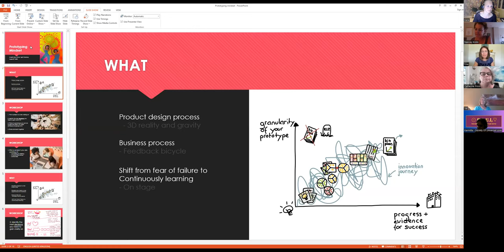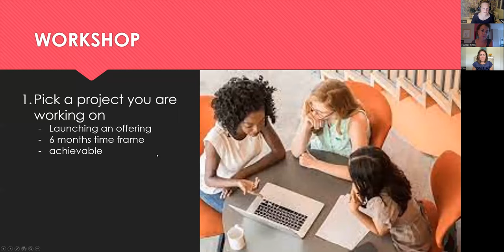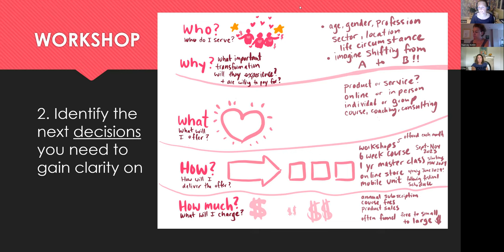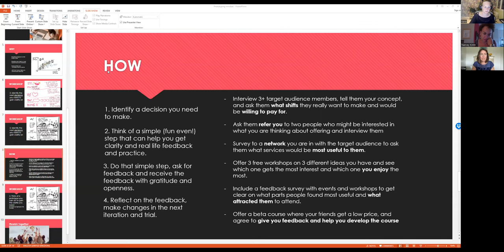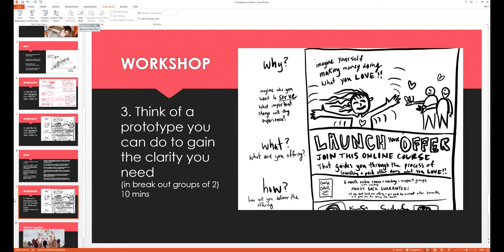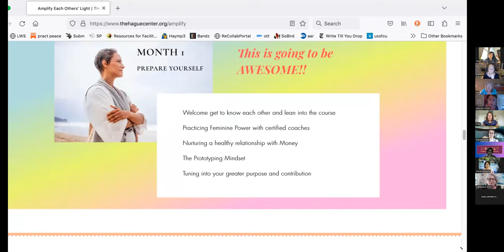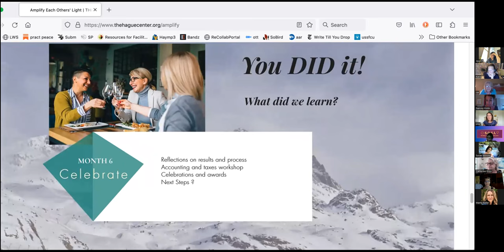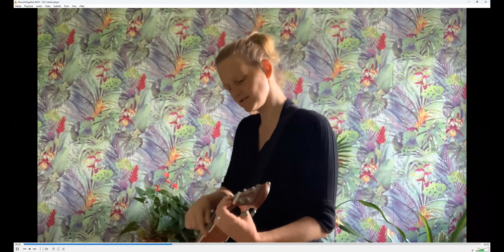Prototyping Mindset Workshop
As we practice as a community to Amplify Each Others' Light and make money doing what we love, it helps to take on a prototyping mindset to developing your offering.